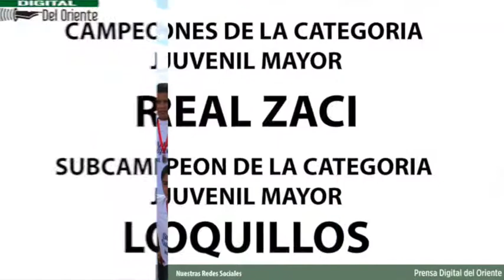Premiación Liga Oriental de Fútbol Infantil y Juvenil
Valladolid, Yucatán a 27 de febrero de 2018.- En el campo de la unidad deportiva "Claudio Alcocer", se llevó acabo la premiación de la Liga Oriental de Fútbol Infantil y Juvenil, que es presidida por el Profr. Alfredo Cepeda, con la presencia de la Diputada Local por el XI Distrito la Lic. Marena López García, del C. Gustavo Herrera Rosado en Representación del Diputado Federal por el 1er Distrito, C. Liborio Vidal Aguilar, del Profr. Marco Villanueva, Director de Deportes en Representación de la Presidenta Municipal la Profra. Alpha Tavera Escalante, del C. Aaron Vidal Peniche en representación del C. Jesus Vidal Peniche, Delegado de la CDI en Yucatán, del Profr. Manuel Loría Santoyo en representación del Profr. Alfredo Fernández Arceo, Presidente de la Asociación Ambientalista de Oriente, del Profr. Jesús Arjona, Director de campos del municipio de Valladolid  y del C.  Mauro Aguilar González, Presidente de la Liga Municipal de Fútbol.
Las categorías que participaron fueron las de Chupones donde el Campeón fue el equipo de Loquillos, en la categoría Niños Héroes,  Infantil mayor y juvenil mayor el equipo de Real Zací obtuvo los campeonatos, y en la categoría juvenil menor el equipo de Tuzos Valladolid fue el acreedor del campeonato.
El presidente de la liga Alfredo Cepeda, manifestó sentirse muy contento por la confianza otorgada por los directores y entrenadores de todos los equipos, pero sobre todo por la confianza depositada por los padres de familia de estos niños y jóvenes, por permitir que demuestren sus habilidades en el deporte de fútbol soccer, esperando que se agreguen más equipos del oriente del estado en la próxima temporada- finalizó.